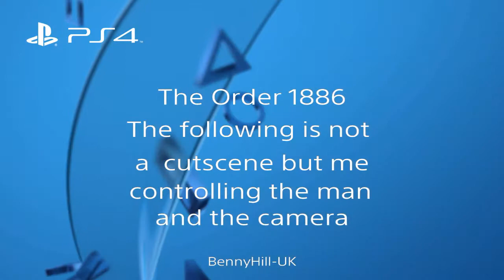SHAREfactory™ The Order 1886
Had to do a quick video showing how good this game looks. Only just started playing it but I like it so far.